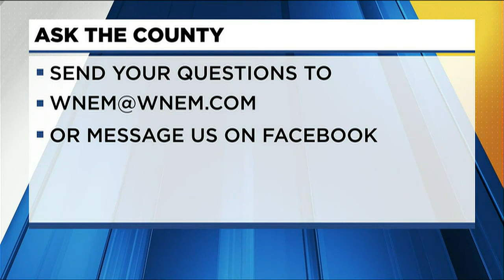Ask the County: Resources for seniors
Saginaw County's Commission on Aging offers resources to senior residents.